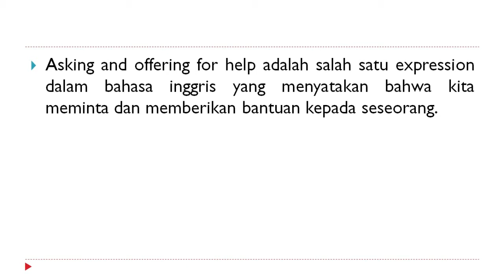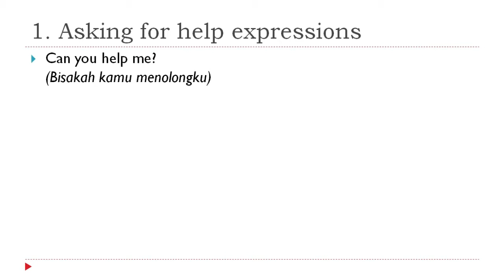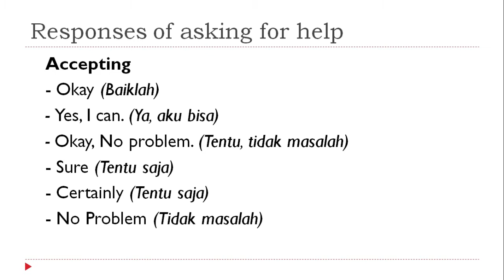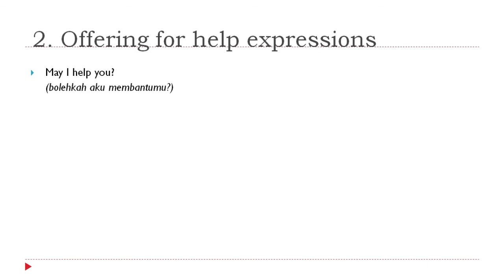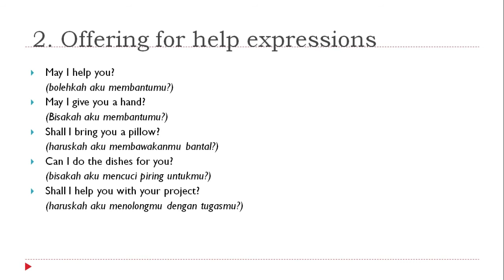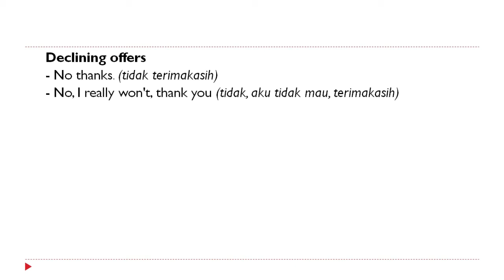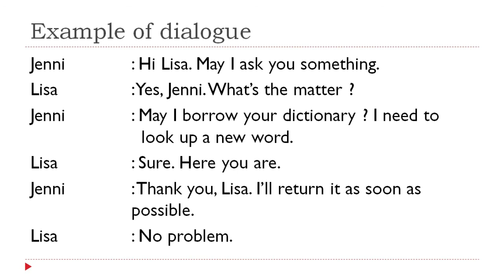ASKING AND OFFERING FOR HELP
hELLO Fellas, di video ini, Mister Al mengajak kamu semua untuk belajar mengenali ekspresi-ekspresi yang digunakan saat meminta tolong atau menawarkan bantuan.